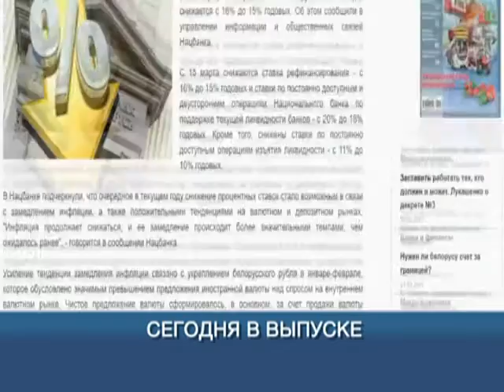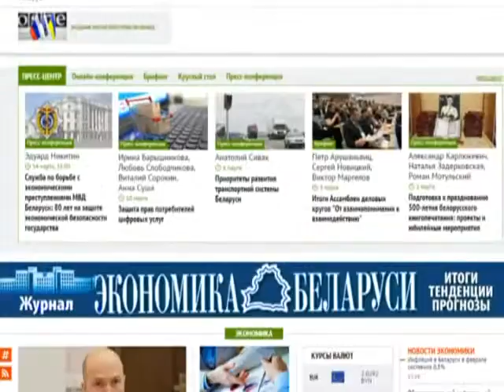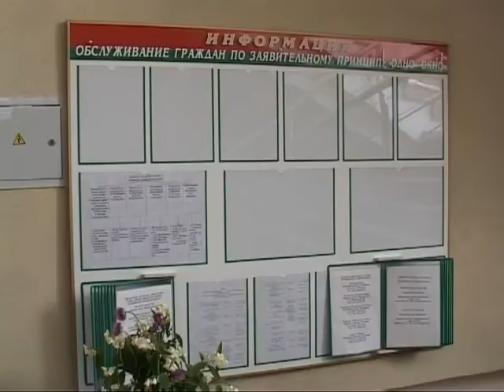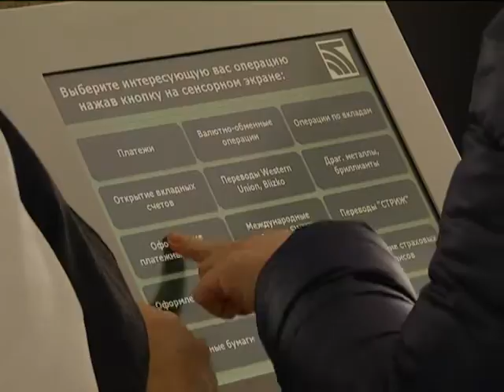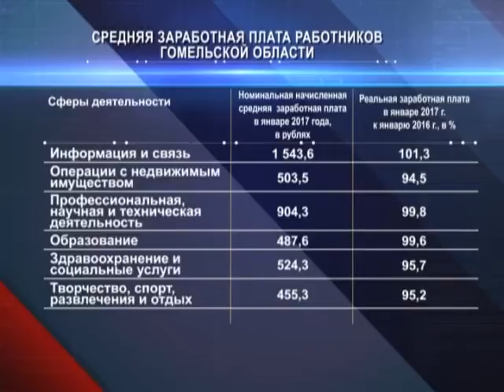Экономическое обозрение_12 03 2017